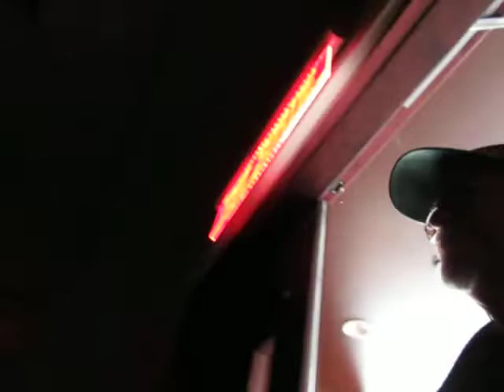Minister of Health Hugh J. (Ted) Flemming after News conference to close Hospitals for evenings!!!